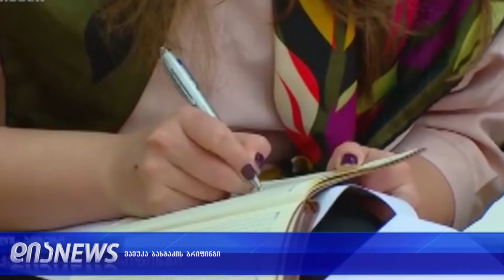მთავრობის მეთაურის ბრიფინგი 25.10.2018